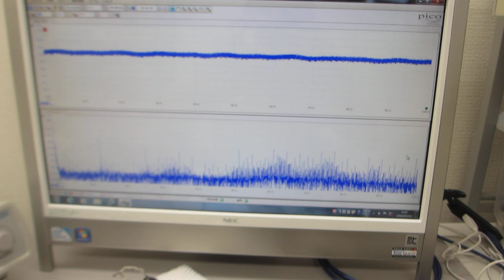超音波プローブの超音波伝搬特性を確認する実験（ultrasonic-labo）